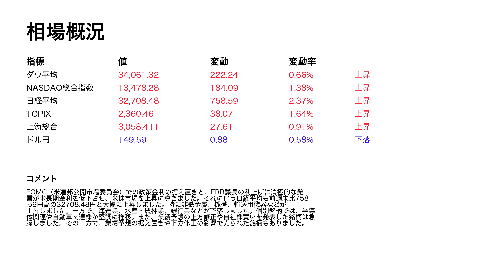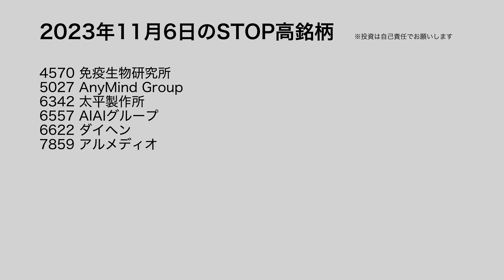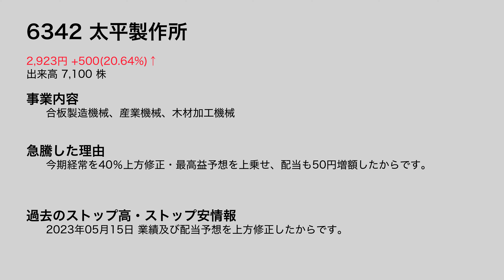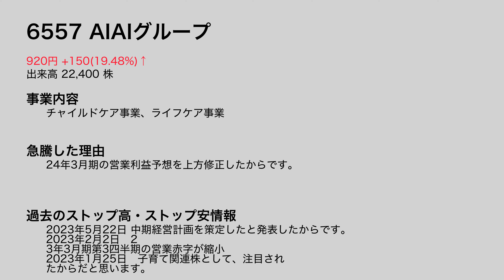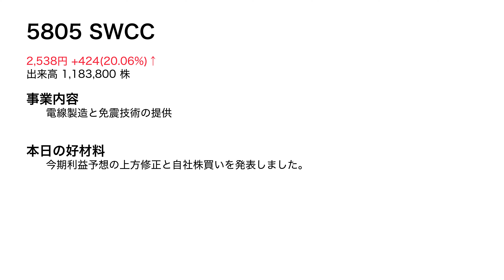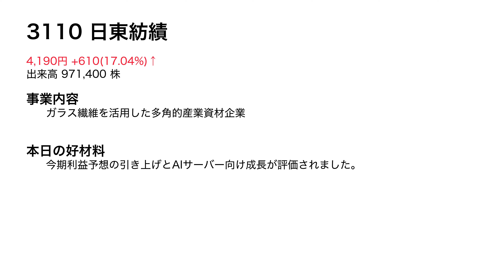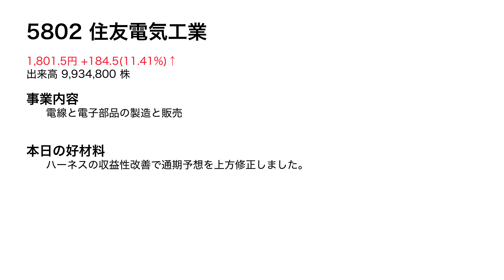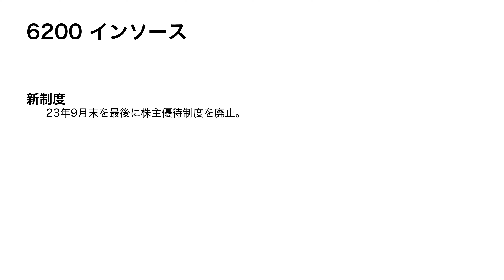2023.11.6 株式ニュース ストップ高・安・好材料銘柄、株主優待情報、IPO情報解説、明日の経済スケジュール！株式投資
株式投資ニュースとして、STOP高銘柄や話題の銘柄などの解説をしています

4570 免疫生物研究所
5027 AnyMind Group
6342 太平製作所
6557 AIAIグループ
6622 ダイヘン
7859 アルメディオ
5805 SWCC
3945 スーパーバッグ
3110 日東紡績
3663 セルシス
3842 ネクストジェン
5802 住友電気工業
6413 理想科学工業
7729 東京精密
3690 イルグルム
6200 インソース